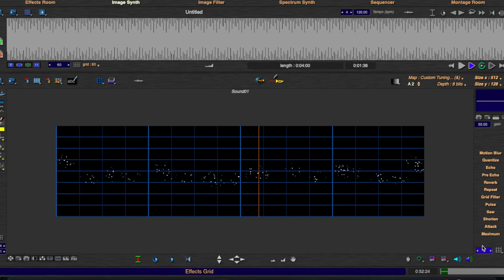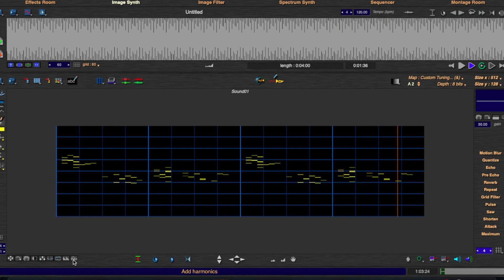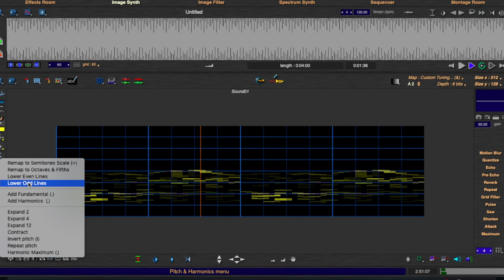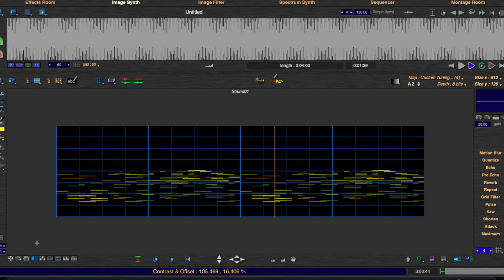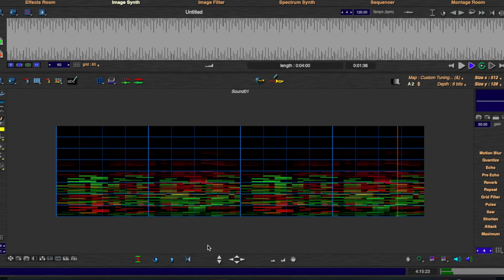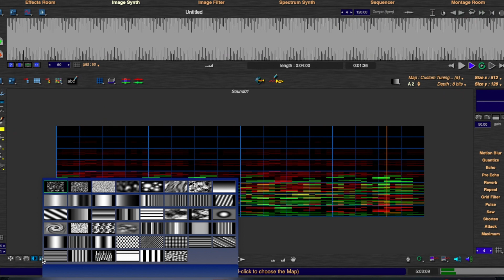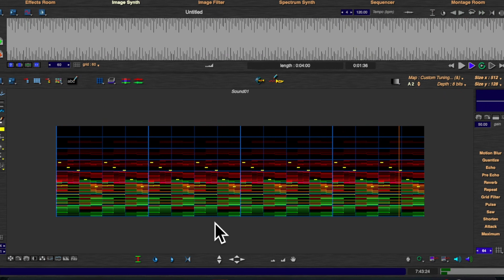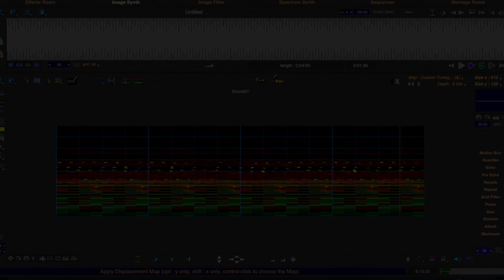MetaSynth (Etude 10 Xylophone)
An improvisation with MetaSynth xylophone sound